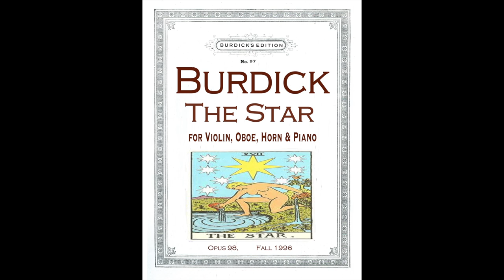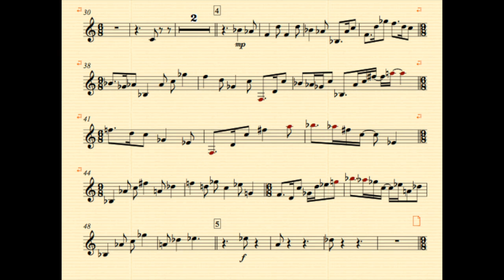Richard Burdick's Op. 98 Short horn demo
Mr. Burdick performs a short demo from mis composition "The Star" for Violin, Oboe, Horn and Piano, Op. 98 (1996)